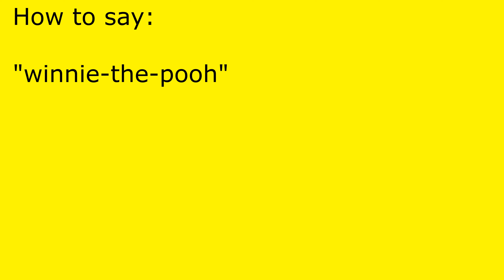How to pronounce winnie-the-pooh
winnie-the-pooh pronunciation.